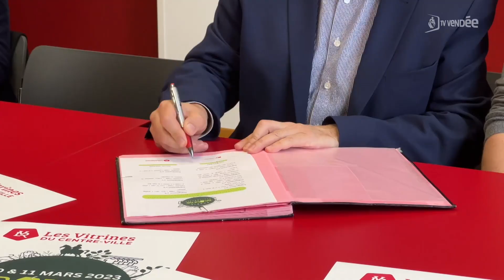Les Vitrines du centre-ville officialisent leurs gestes éco-engagés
Une charte signée entre l’association des Vitrines du centre-ville et la mairie de La Roche-sur-Yon. Ensemble, ces acteurs viennent de ratifier une charte éco-engagée pour plus d’écologie dans les commerces partenaires. Un texte composé de 8 engagements tels que le tri des déchets, limiter sa consommation d’énergie et le recours aux produits à usages unique. Les commerces de bouche tâcheront également de lutter contre le gaspillage alimentaire. Ces propositions sont une réelle demande des clients.